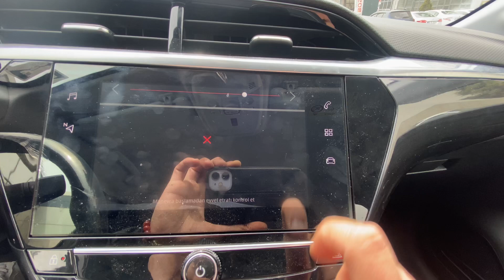CORSA F ORJİNAL GERİ GÖRÜŞ KAMERASI KURULUMU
Corsa F orjinal geri görüş kamerası kurulumu

Herhangi interface vs eklemeden tamamen fabrikasyon programlama ile kurulumu gerçekleştiriyoruz

Pro Opel olarak
Siz değerli Opel kullanıcılarının

👉Adana
👉Antalya
👉Ankara
👉İzmir
👉İstanbul (Anadolu-Avrupa)
👉Diyarbakır
👉Bursa
👉Sakarya
👉Elazığ
👉Kocaeli
👉Çorlu
👉Samsun
👉Konya
👉Eskişehir
👉Mersin

İllerinde hizmetinizdeyiz…🚘

Diğer uygulamalarımız için ;

↘️YouTube kanalımız
🎥:Pro Opel Türkiye

↘️İnstagram Hesabımız
📷:proopelturkiye